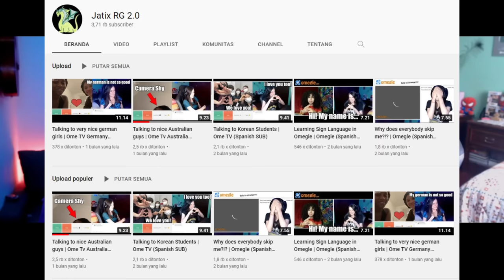Buat mereka terkejut dan heran dengan lagu dari bahasa mereka wkwk | SINGING REACTIONS OmeTV